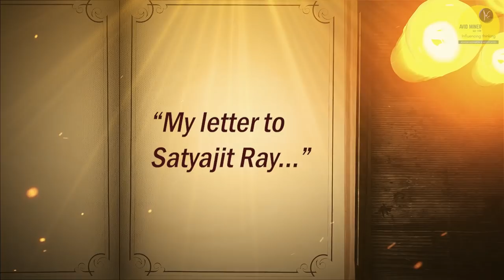Why did I write a letter to Satyajit Ray? | Choti Si Kahaani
Many a time, life, circumstances, and people lead us to a place where we feel let down...hurt...
This incident gave me a lesson that I'll cherish for life.

Alshukran Bandhu,
Alshukran Zindagi.

➡️ Main Channel: @AshishVidyarthiPodcast
➡️ Vlog Channel: @AshishVidyarthiActorVlogs

Welcome to my 2nd YouTube Channel where we travel together, explore new destinations, savor delicious food, and indulge in multicultural experiences.

As an Indian film actor, I have worked in over 200 films across 12 languages (Hindi, Telugu, Tamil, Kannada, Bengali, Malayalam, English, Marathi, Odia/Oriya, Assamese and Bhojpuri cinema)  to name a few: Govind Nihalani’s celebrated crime drama, Drohkaal (1994); Is Raat Ki Subah Nahin (1996), Ziddi (1997), Dhill (2001, Tamil), Bichhoo (2000), C.I.D. Moosa,
Ghilli ( 2004, Tamil), Pokiri (2006, Telugu), Kanthaswamy (2009, Tamil), Barfi (2012), Minugurulu (2013, Telugu), Haider (2014), Teenkahon (2014, Bengali), and many more.